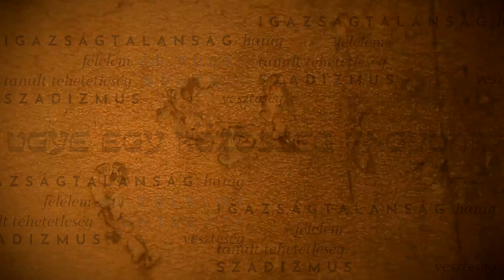Tízen voltunk - Hogyan vész el tíz lélek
Hetven perces történelmi, érzékenyítő, táncszínházi  előadás a veszteségről és az emberi viszonyokról.
Táncművészet, történelmi edukáció, érzékenyítés.

Közreműködik:
Angyalföldi Vadrózsa Táncegyüttes
Foundry Dance Theatre
Fundák-Kaszai Lili - ének
Bödők Gergely - történész
Balogh János - pszichológus
Kiss-Balbinát Ádám - hegedű

Hangmester: Fundák-Kaszai Lili

Rendező - koreográfus: Fundák Kristóf

Video szerkesztő: Kovács Dénes